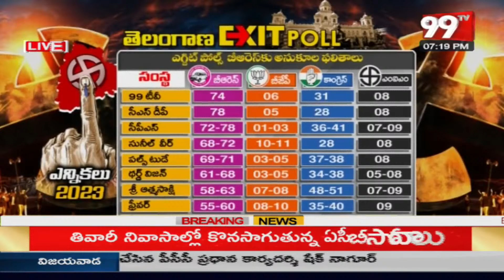ఎగ్జిట్ పోల్స్ పై తిలకాపల్లి సంచలన అనాలిసిస్..అంత ఫేక్ | Telakapalli Sensational Comments | 99TV